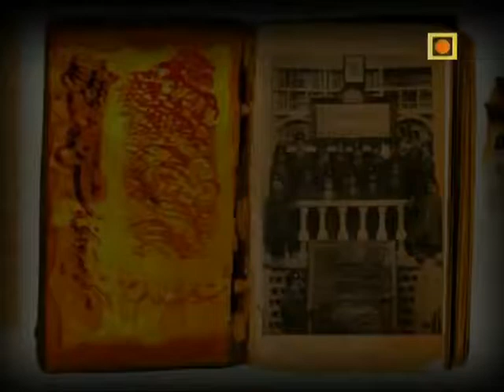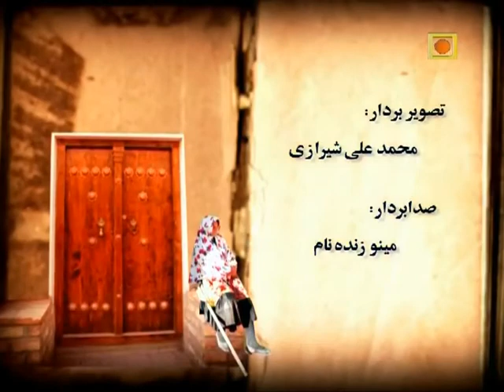مصاحبه با آقای هادی غنیمی فرد در برنامه مثبت هفتاد از شبکه مستند تلویزیون ایران